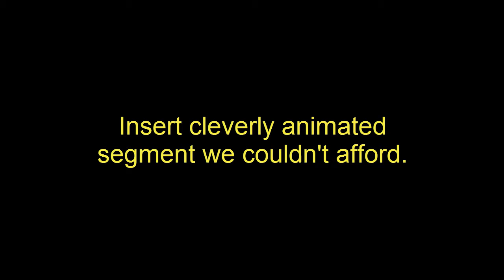Mohawk and Headphone Jack - SNES Review - Things You Will Hate Episode #2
This is a review of the Mohawk and Headphone jack game, for the Super Nintendo.  THE GAME IS VERY OLD AND I AM OLD TOO SO YOU ARE EITHER OLD OR MASTURBATING TO OLD PEOPLE AND ACCIDENTALLY CLICKED ON THIS, IF SO, PLEASE CONTINUE, WHY STOP SOMETHING ON MY ACCOUNT, WHAT AM I THE WANK POLICE.

WHY AM I STILL SHOUTING?

The Super Speers Brothers are:
Blake Speers
Brendan Speers